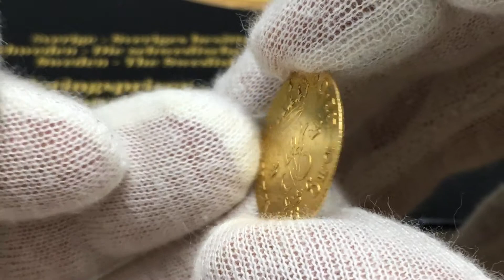Sverige, Ulrika Eleonora 1719-1720, Gulddukat 1720 - Ovanligt vackert och tilltalande exemplar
Ulrika Eleonora Dukat 1720 - VACKERT OCH TILLTALANDE EXEMPLAR
Ett ovanligt fint och tilltalande exemplar  med fantastiska fält, nästan helt utan märken. Myntet är sedvanligt något svagt utpräglad med helt obetydligt lätt slitage på topparna.
Kvalitet 1+/01, SM 3.  Ulrikas dukater är sällsynta och sällan utbjudna i handeln.

PRISUTVECKLING
Enligt vår inventering av auktionsförsäljningar har dukatpriserna fördubblats under de senaste 4-5 åren och under den senaste 10-årsperioden har det skett en tredubbling av noteringarna. Vi noterar dessutom ett förnyat intresse i kölvattnet på rådande ränteläge, svaga krona och fallande fastighetspriser. Sällsynta numismatiska guldmynt tycks vara det som nu drar till sig investeringssamlarnas intresse! Mitt råd är att fokusera på det du själv är intresserad av i kombination med kvalitet och raritet. Ett passionsdrivet samlande, drivet av passion för historia och numismatik, med underliggande värdeutveckling som drivkraft är sunt. Att motivera sig att köpa dyra sällsynta objekt är betydligt enklare om marknaden är stark och priserna utvecklas positivt. En dag ska din samling ärvas eller säljas och då är det bara trevligt om den förräntat sig bra.

Ring eller maila mig: 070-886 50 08

mvh
Roberto Delzanno